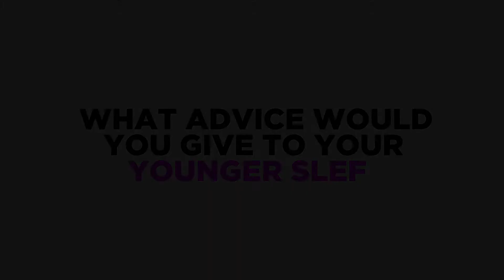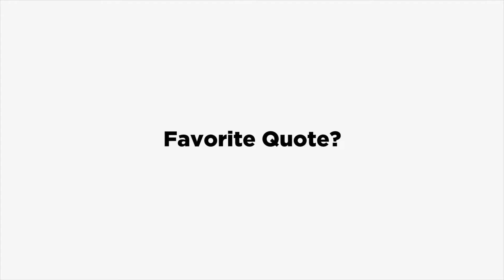JAP-Japanese talks "Greaterr Taste" Great 28 FOOD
Interview by: Moonie Holmes (Untapped Miami)
-Directed by: Paris D.